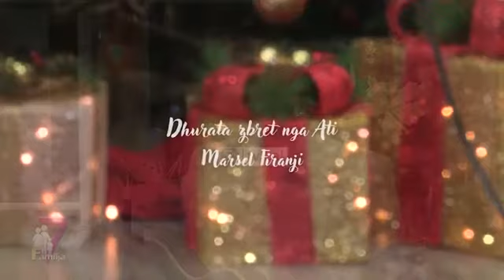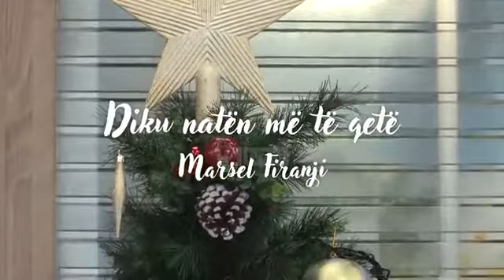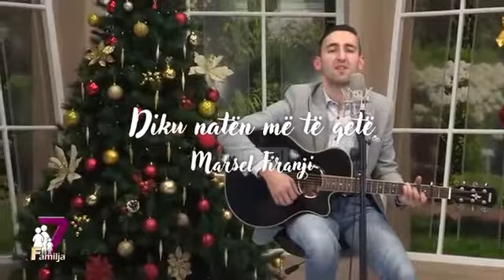Pastor Marsel Firanj- Famija 7- Peshorja ime anon tek Miresia e Perendise